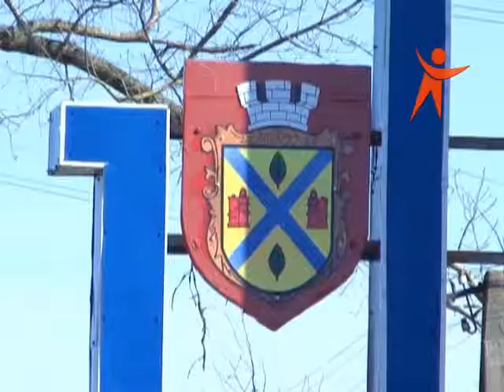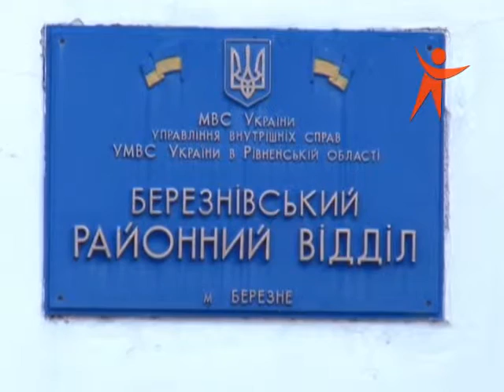NS 151117 DTP Berezne